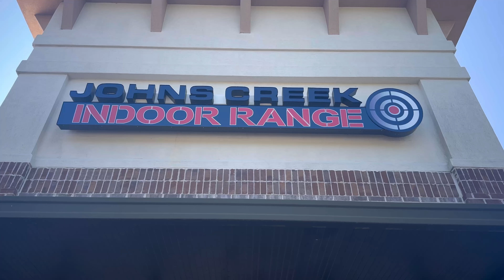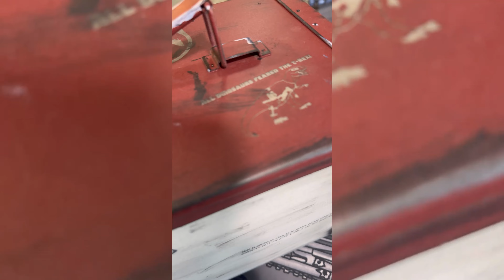The “Block Party” at John’s Creek Indoor Range!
In this vlog style video we showcase all the vendors attending the 11th anniversary party for John’s Creek indoor range!  They are a great group of folks that run an amazing gun store.  The selection and variety available is unmatched.  The customer service and training staff is absolutely awesome.  We love collaborating with these guys and for this particular event we went big!  TKOC customized the raffle gun, a Deadpool themed Desert Eagle.  Also, Nate dressed up as Deadpool, or as we like to call him, Dadpool.